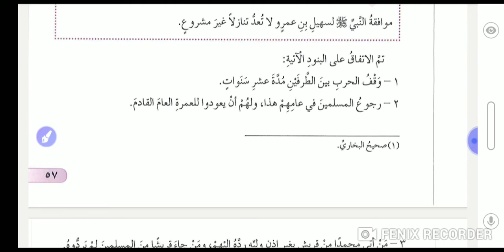تاسع صلح الحديبية الجزء الثاني